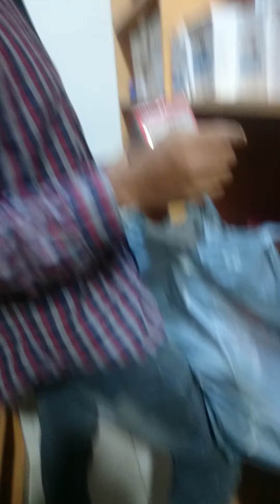PARTIME HARDWARE SUPPLY INVENTORY//THREE DAYS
para sa ekonomya